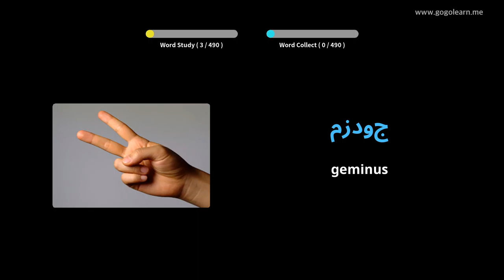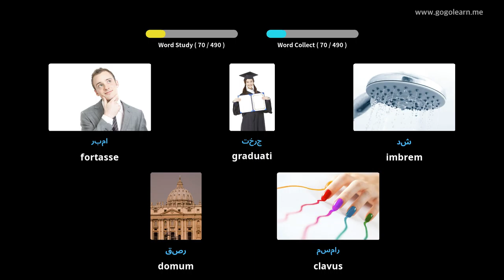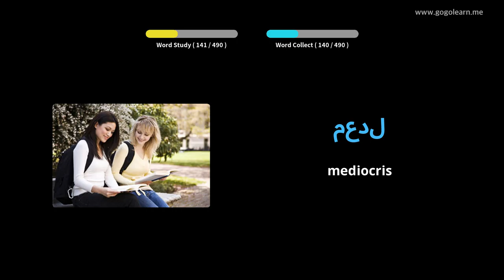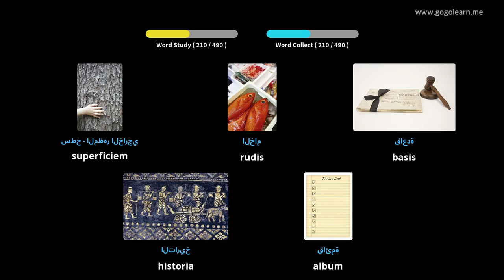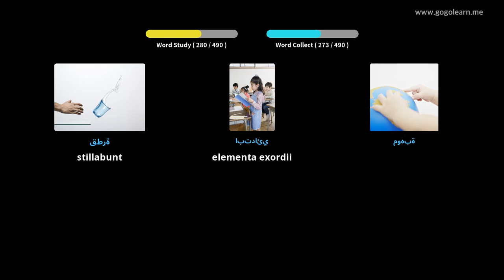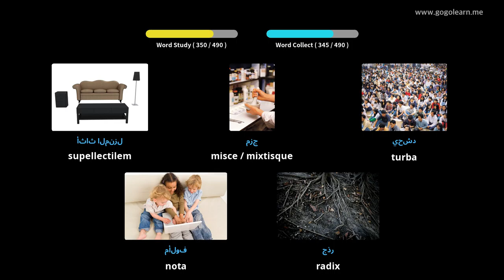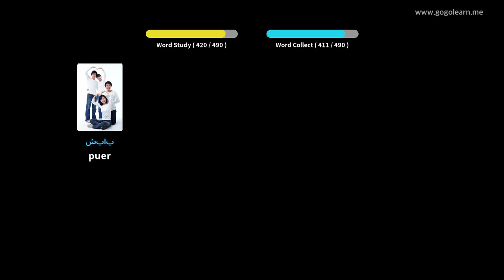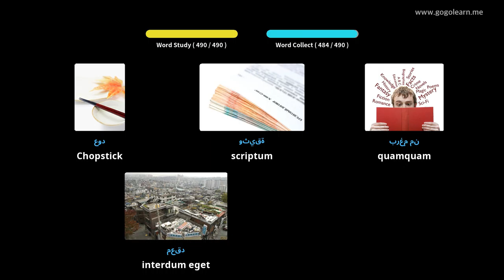Latin Arabic secundarium schola Latina | Golearn